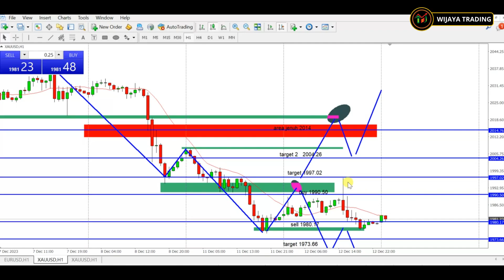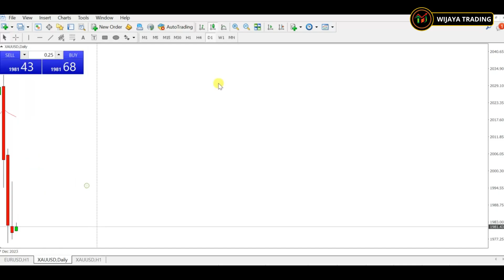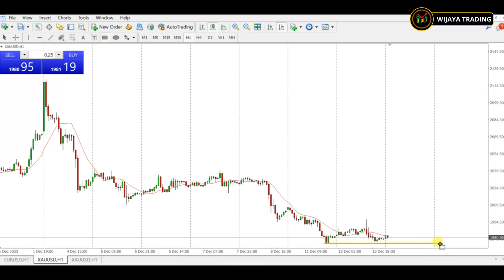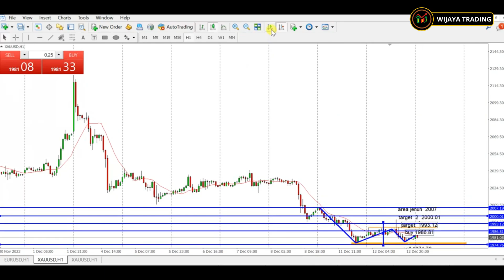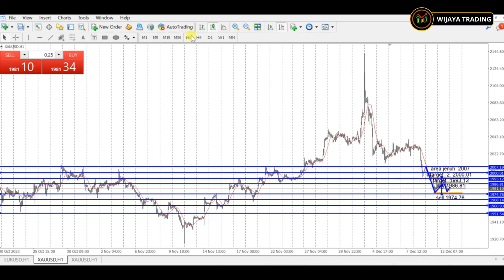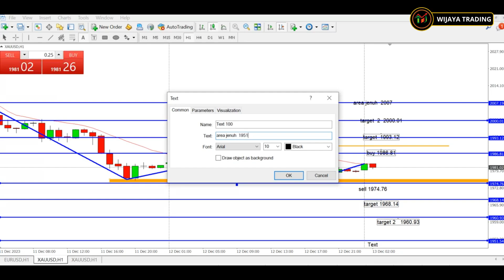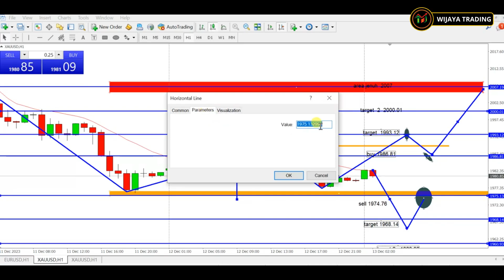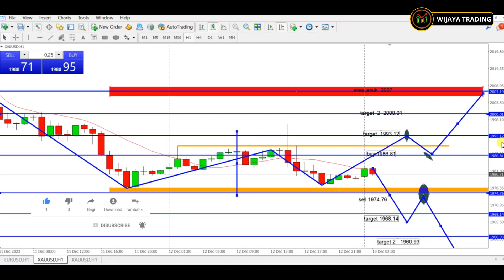🔥 Analisa XAU-USD/GOLD Hari ini Rabu 13 Des '23 II 'Potensi Besar' Entry Profitable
Analisa XAU-USD Hari ini Rabu 13 Des '23 II 'Potensi Besar' Entry Profitable

Setelah kemarin siang XAUUSD mengalami sideways dan di malam hari menunjukkan kekuatan sell muncul  namun tidak mampu menembus area support di bawah. Jika pada posisi seperti ini ada potensi besar untuk entry. SIlahkan simak vidoenya sampai habis.